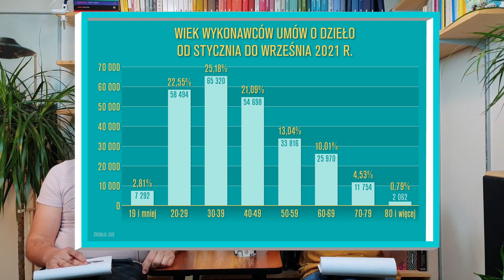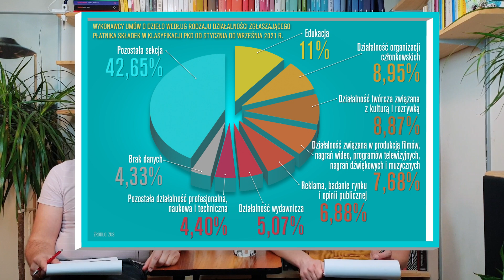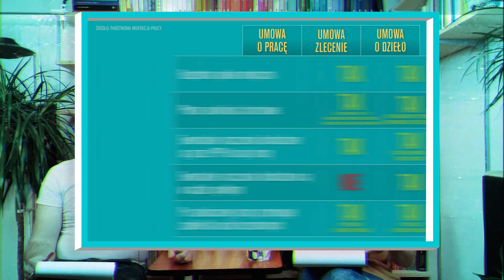Pracując w ten sposób nigdy nie będziesz miał płatnego wolnego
Wybrane zagadnienia rynku pracy (liczba osób z minimalnym wynagrodzeniem, „samozatrudnieni”, umowy zlecenia, umowy o dzieło). Dane dla 2019 r.,

Rejestr umów o dzieło Analiza danych z dokumentów ZUS RUD przekazanych od 1 stycznia do 30 września 2021 r.,

Samuel Bentolila, Pierre Cahuc, Juan J. Dolado, Thomas Le Barbanchon, Two‐Tier Labour Markets in the Great Recession: France Versus Spain [w:] The Economic Journal, Volume 122, Issue 562, August 2012, Pages F155–F187,

Sanwald Alice, Theurl Engelbert, Atypical employment and health: A meta-analysis, Working Papers in Economics and Statistics No. 2014-15,